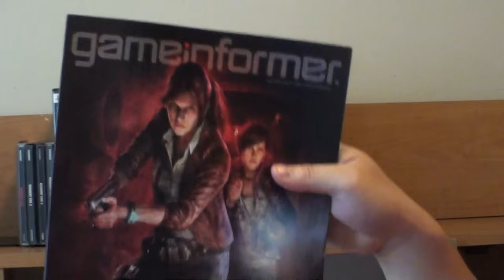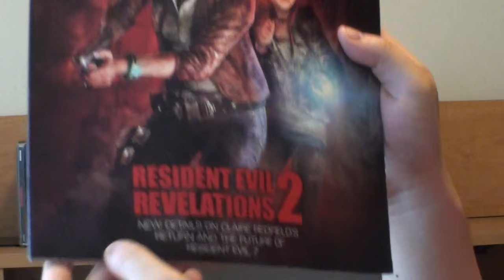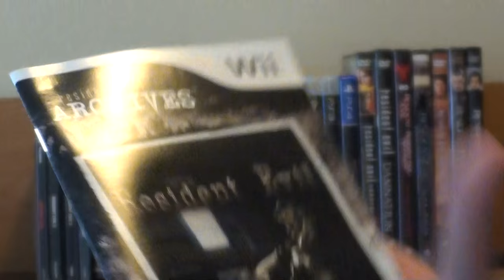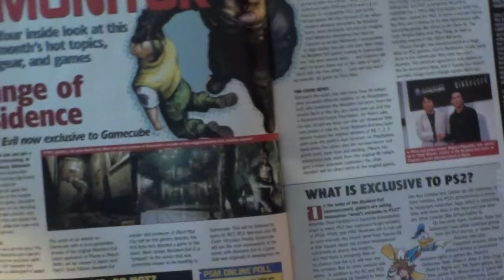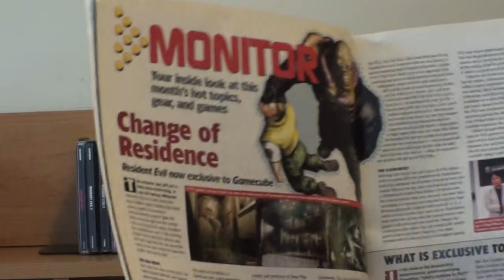Resident Evil Collection (2015)